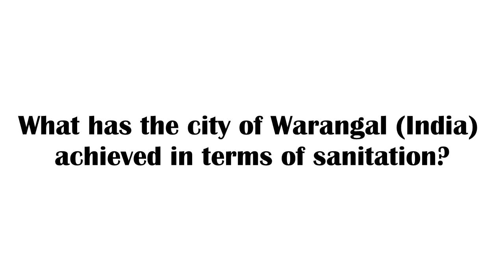Warangal's (India) achievements in sanitation | ADBI & be Waste Wise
Watch the full session on Scaling Up Solutions for Non-Sewered Sanitation (NSS) and Fecal Sludge Management (FSM): Learn from Asia’s Sanitation Leaders

Questions answered:
What has the city of Warangal (India) achieved in terms of non-sewered sanitation and fecal sludge management?

Speakers: Srinivas Chary V., Administrative Staff College of India (ASCI)